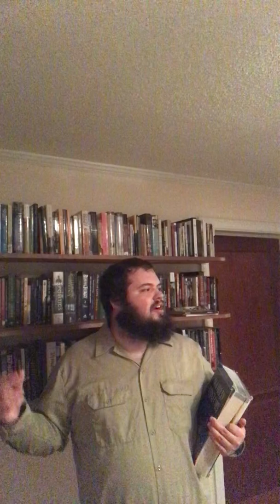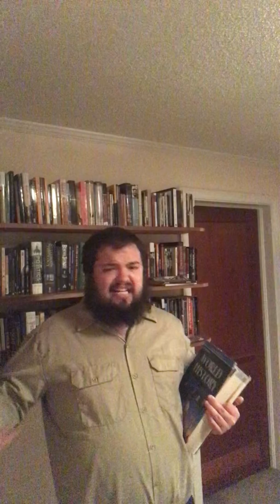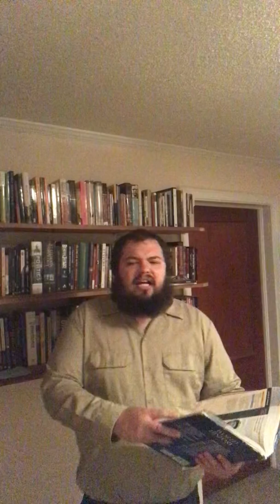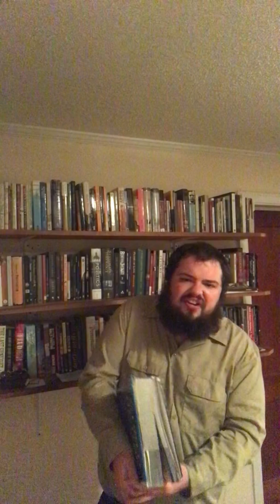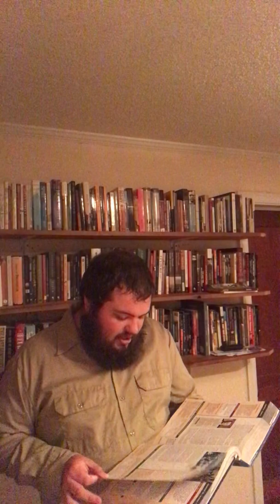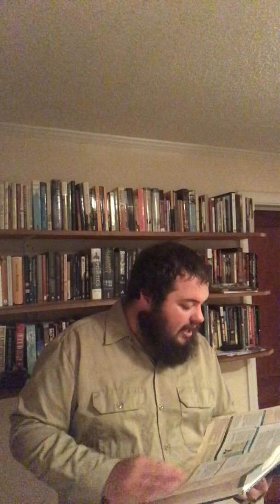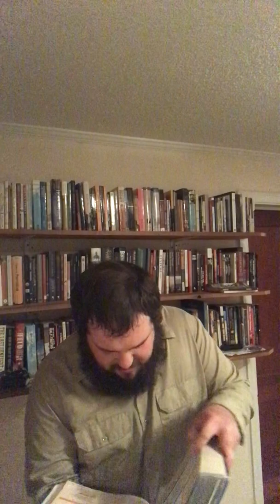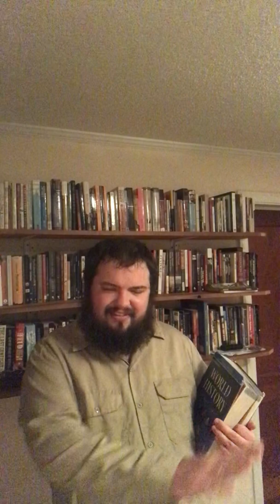Russian Revolution- World History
Distance learning lesson for students of Wyman King Academy in Batesburg, SC. The purpose of this video is to help my students during the coronavirus quarantine and not to make a profit.